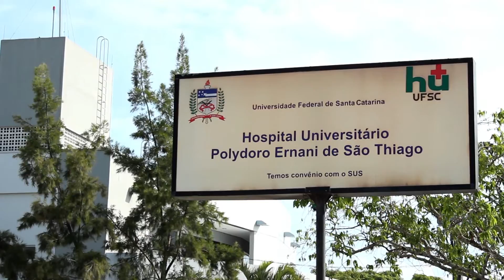Universidade Já - UFSC e HU fazem balanço sobre transição para EBSERH e anunciam concurso público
A direção da UFSC e do Hospital Universitário divulgaram um balanço sobre a situação do HU. A ideia é antecipar para o final do ano a transferência para a EBSERH, a Empresa Brasileira de Serviços Hospitalares. O objetivo é quitar a dívida e garantir recursos do orçamento de 2017.

Outro anúncio é a abertura do concurso público para preencher 421 vagas, substituir os funcionários terceirizados e garantir a reativação de leitos.